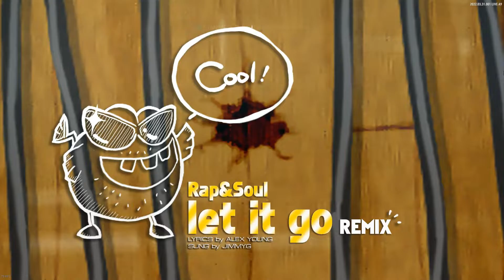[EZ2ON REBOOT : R] Let It Go (Remix) 5S SHD 100.0% ALL KOOL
5k Standard

Player : tenebres